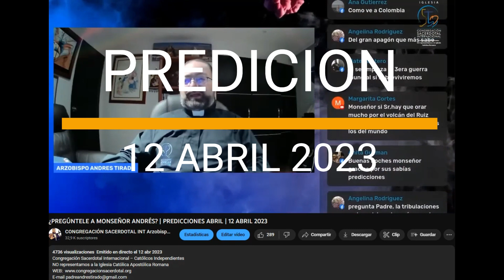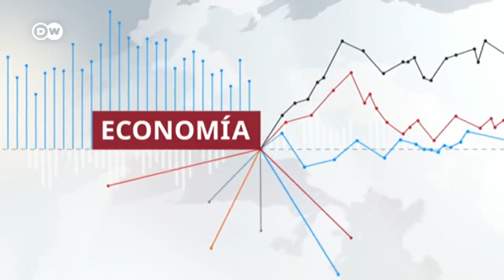INUNDACIONES Y SEQUÍAS EN ITALIA E EUROPA | PREDICCIÓN CUMPLIDA| MAYO 2023 |ARZOBISPO ANDRÉS TIRADO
En el norte de Italia siguen en alerta roja por fuertes lluvias - DW - 20 mayo 2023

ITALIA: Tres MUERTOS, DESAPARECIDOS y miles de EVACUADOS por INUNDACIONES en EMILIA-ROMAÑA | RTVE - 17 Mayo 2023

Las inundaciones en el norte de Italia provocan al menos nueve muertos - DW - 17 MAYO 2023

Una sequía histórica arrasa hectáreas de cultivo en España y otras partes de Europa - euronews - 26 ABRIL 2023

La sequía obliga a varios países europeos a trazar un plan de emergencia de agua -  euronews - 2 MARZO 2023

PREDICCIONES CUMPLIDAS DE MONSEÑOR ANDRÉS TIRADO PÉREZ 2022 (MAS DE 195)